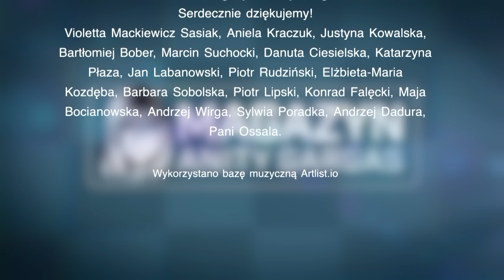Dlaczego otruto księdza Blachnickiego i gdzie zniknęły miliony z konta? Rozmowa z Robertem Derewendą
Wspieraj Magazyn Anity Gargas i pozwól nam kontynuować naszą misję!

Wpłaty na Magazyn Anity Gargas można przelewać na konto:
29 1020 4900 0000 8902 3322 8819
z dopiskiem "Darowizna na Magazyn Anity Gargas"
DZIĘKUJEMY!

Jesteś zainteresowany promocją w Magazynie Anity Gargas?